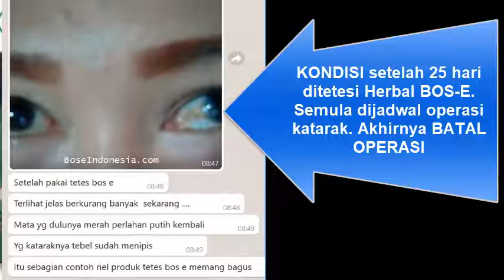[BATAL OPERASI] Testimoni Herbal BOS-E untuk Mata Katarak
Batal Operasi Katarak gara2 JAMU TETES HERBAL BOS-E
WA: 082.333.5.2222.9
Testimoni Herbal BOSE untuk Mata Katarak